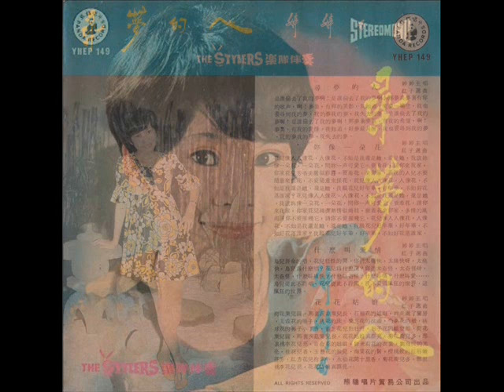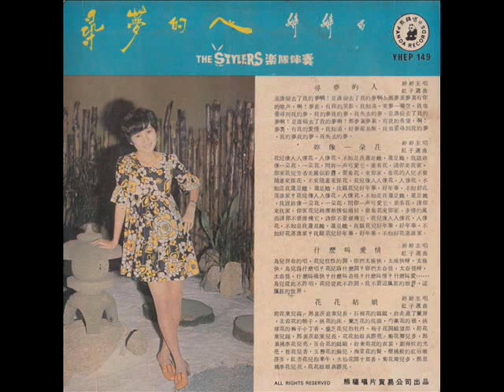1970年 Grace Lee - 「尋萝的人」 专辑 (4首)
Grace Lee: Singapore in the 1960s psych-pop also known as Ting Ting (婷婷).

Grace Lee - 「尋萝的人」 专辑
Label： Panda Records （熊貓唱片） – YHEP 149
Format: Vinyl, 7", 45 RPM, EP, Stereo
Country: Singapore
Released: 1970

Tracklist:-

A1尋萝的人
A2妳好像一朶椛
B1什么叫愛情
B2花花姑娘

The Stylers （时代乐乐队） 伴奏。

Sung in Chinese~Mandarin